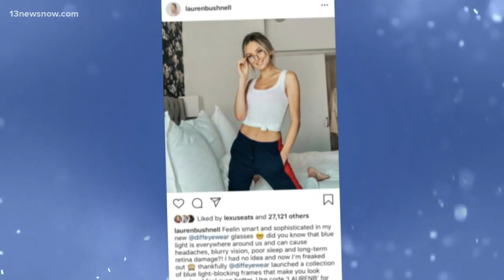Are blue-light filtering glasses worth it?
More and more people are buying them, but are lenses that block blue light from computer screens actually protecting peoples' eyes?